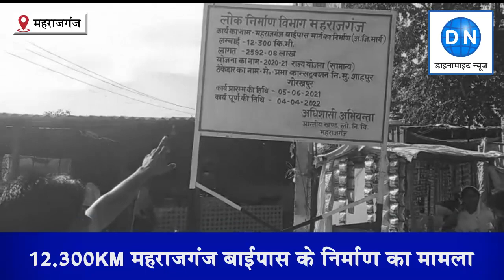महराजगंज: डाइनामाइट न्यूज़ की ख़बर के बाद PWD अफसर और ठेकेदार बैकफुट पर, रातों-रात उखाड़ा झूठा बोर्ड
महराजगंज: डाइनामाइट न्यूज़ ने एक बड़ा खुलासा करके शिकारपुर से सिंदुरिया तक अर्धनिर्मित रोड पर लगे ‘पूर्ण सड़क निर्माण’ के झूठे बोर्ड का पर्दाफाश किया था। डाइनामाइट न्यूज़ की खबर के बाद PWD अफसर और ठेकेदार ने रातों-रात ‘पूर्ण सड़क निर्माण’ का झूठा बोर्ड उतार दिया।